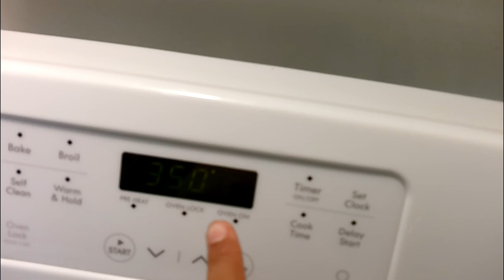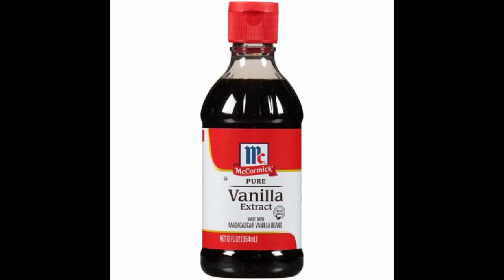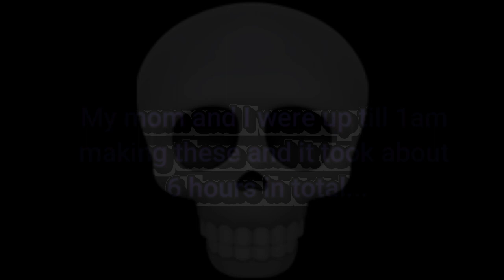Eclairs!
Bonjour! c'est mon dernier projet français pour toujours (probably)

This took way too long tbh and I hate my life now :)

Recipe if you want it (i dont recommend using this recipie tho it was painful)

Good night guys I can finally sleep - 6/12/23 2:38am PST